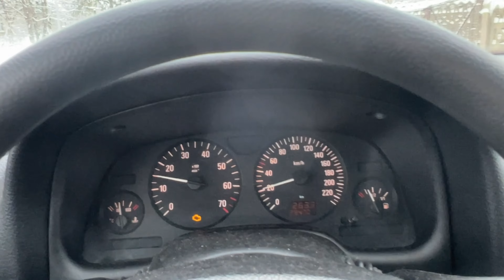Dziki śnieżny konik | Rezygnuje | Zimowa próba przetrwania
spacer w zimę z koniem

Zapraszam na insta:
yuno22